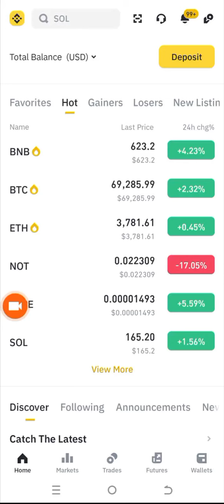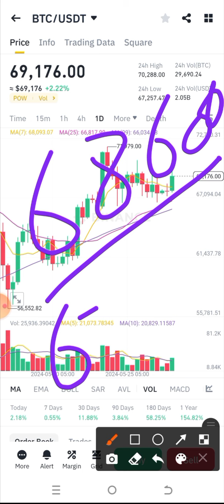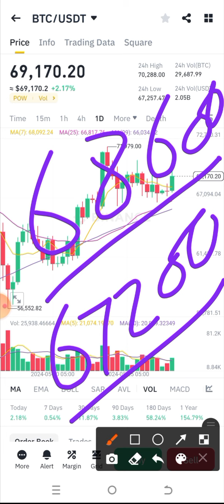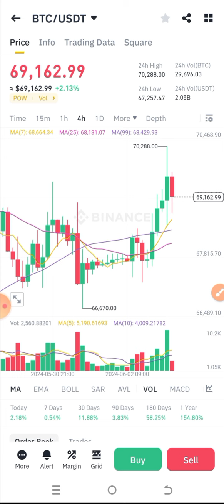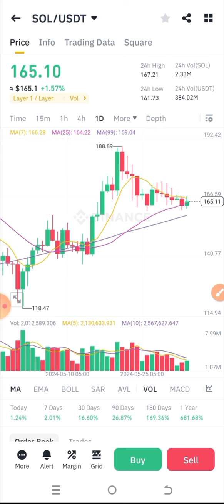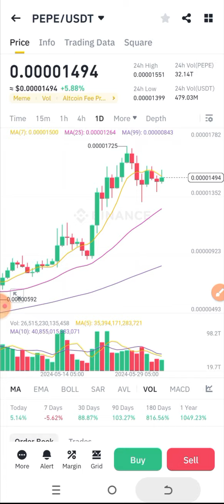Pepe Coin & Sol Coin Update Today - Btc Next Move Today in Hindi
Pepe Coin & Sol Coin Update Today,
Btc Next Move Today in Hindi,
pepe coin,
sol coin,
btc,
bitcoin next move today,
btc news today,
solana,
pepe oinnews today,
pepe,
pepe coin update today,
btc udpate today,
bitcoin price,
altcoins,
solana coin news today,
earn with shafiq,
solana coin news update,
pepe meme coin,
pepe coin next target,
solana move today,
crypto,